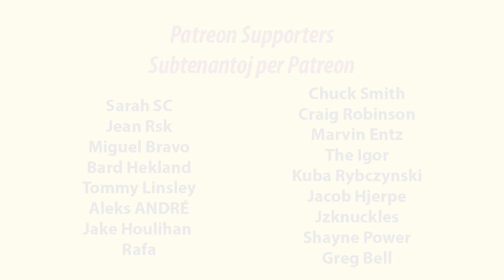Evildea inspektas sian konstruatan domon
en: In this film, Evildea and his wife inspect his new house that's under construction. He also meets Kiah. F**k Kiah :)
eo: En ĉi tiu filmeto, Evildea kaj lia edzino inspektas sian novan konstruatan domon. Ankaŭ li renkontas Kiah. Fek' al Kiah :)